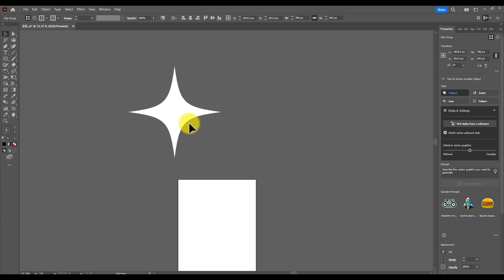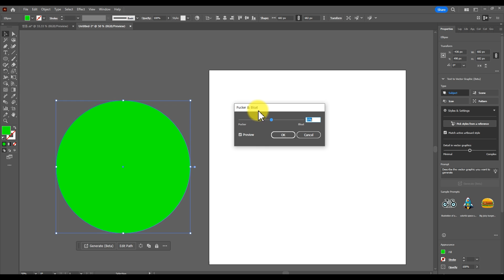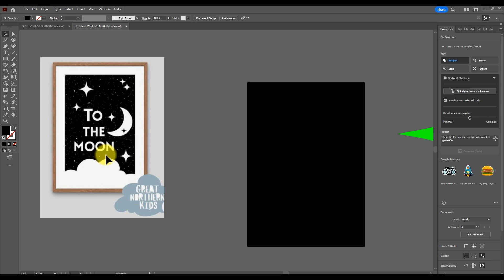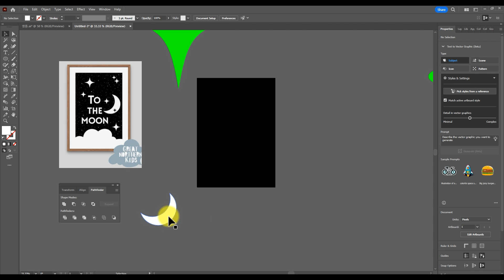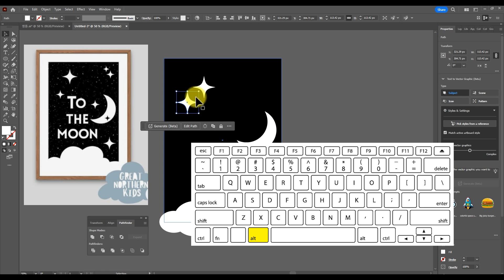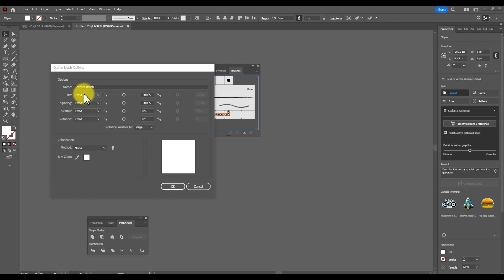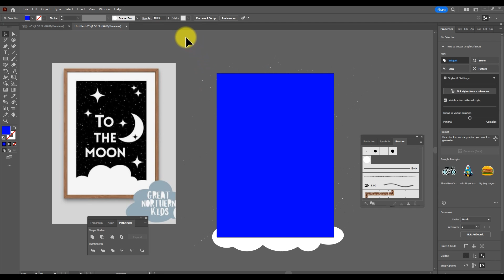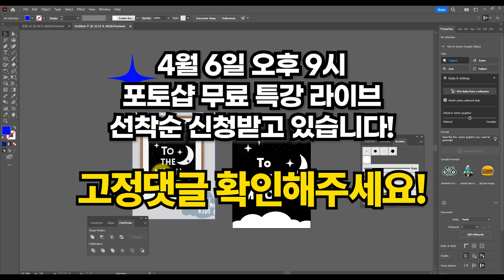반짝이 직접 그리지 마세요(3초면 일러스트레이터가 해줌)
일러스트레이터를 이용해서 반짝이 모양을 3초만에 그리는 방법을 알려드립니다. 만드는 방법 뿐만 아니라 반짝이 모양을 응용해서 실제 판매되는 포스터 만드는 방법도 알려드리니 꿀팁 놓치지 말고 끝까지 확인하세요:)

00:00 오늘 알아볼 내용 설명
00:34 반짝이 모양 만드는 방법 설명
03:56 실제 판매되던 포스터 같이 만들어보기
15:53 반짝이 모양 만드는 방법 복습
16:13 마무리 인사